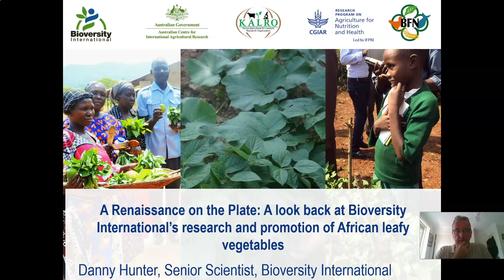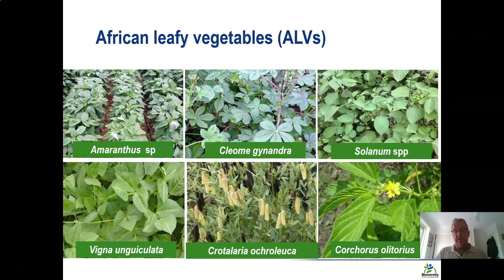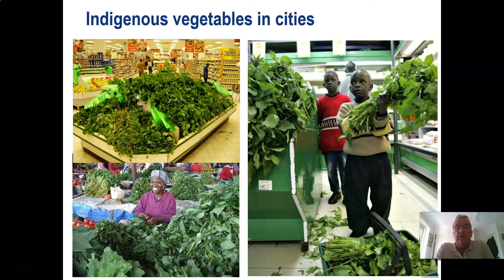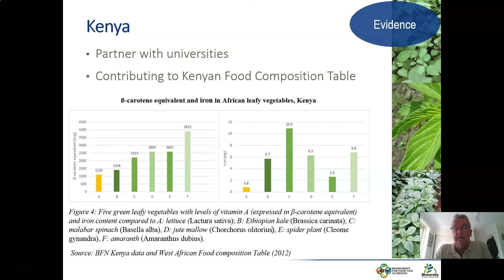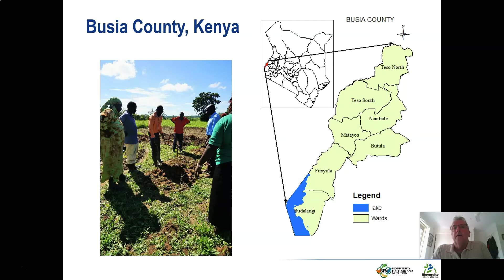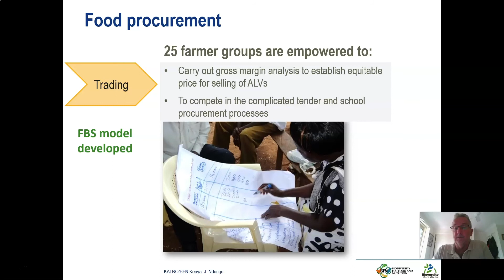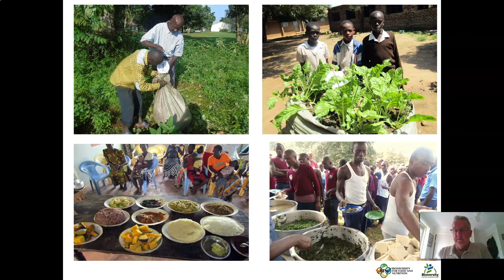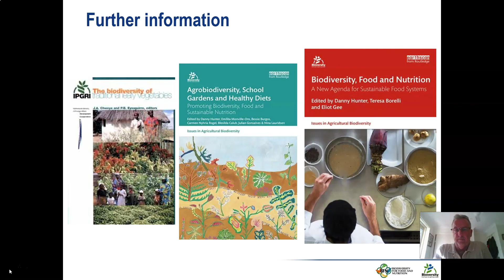4-1_A Renaissance on the Plate: Bioversity International’s research & promotion African vegetables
Presenter: Danny HUNTER

A Renaissance on the Plate: A look back at Bioversity International’s research and promotion of African leafy vegetables

Danny Hunter
Bioversity International

Abstract
Bioversity International has a long-standing commitment to promoting the conservation and use of the enormous reservoir of diversity of Africa’s traditional edible plants, going back many decades to the present. African leafy vegetables - extremely important for food security, nutrition and poverty alleviation - represent a significant component of Africa’s traditional food basket and have been a focus of Bioversity International’s work in a number of countries. This has seen the establishment of important partnerships and networks between researchers and development specialists linking the conservation of African leafy vegetables genetic resources to development outcomes. Multisectoral and cross-disciplinary approaches, based on community partnership and combining indigenous and scientific knowledge, have been successful in identifying suitable entry points to better mainstream African leafy vegetables into food systems for improved nutrition and wellbeing. This presentation will focus on the work which Bioversity International has undertaken on African leafy vegetables to: explore their nutritional diversity; link farmers and farmer organizations to markets; reconnect consumers to traditional foodways through the revival of traditional recipes and cooking demonstrations; enhance community awareness through diversity and food fairs; promote nutrition and health education; build capacity and strengthen policy advocacy. It will focus on more recent work using schools as a platform to promote dietary diversity and healthy eating habits among schoolchildren by integrating African leafy vegetables into school gardens and school meals.